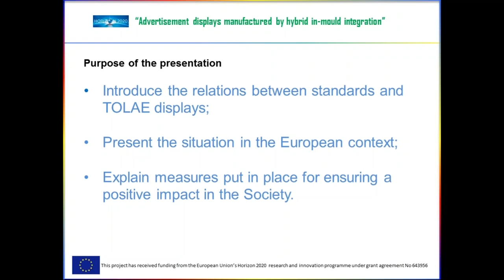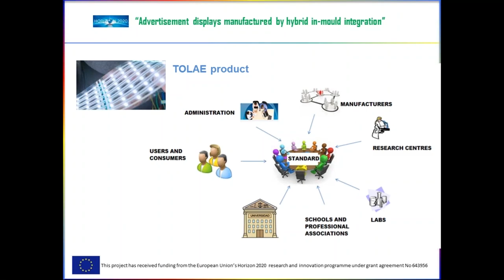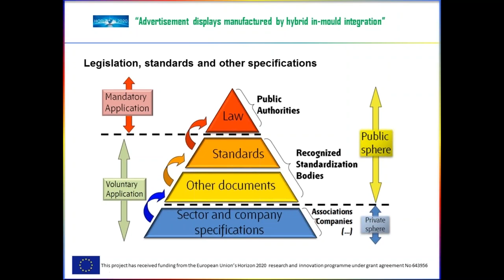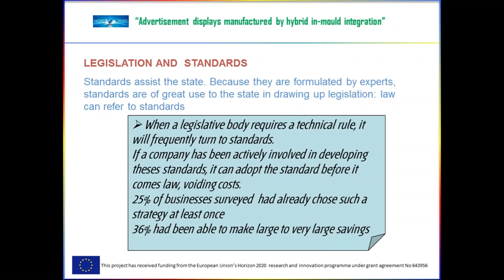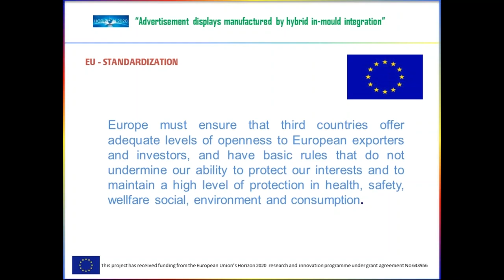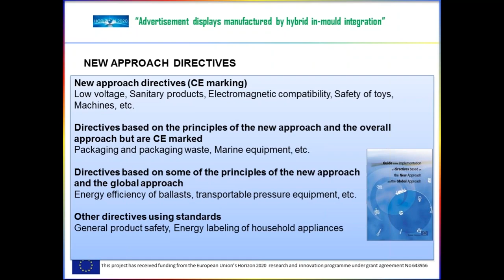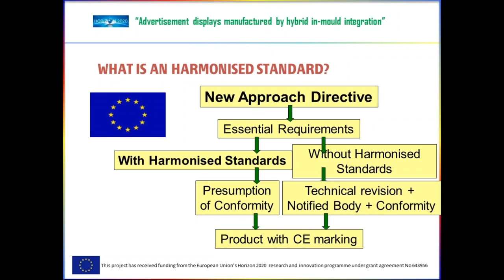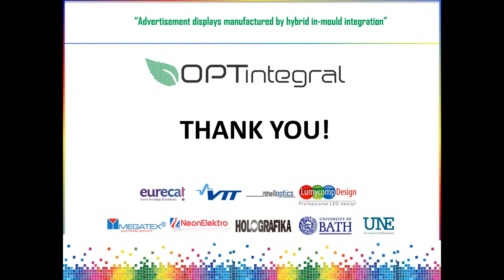The Role of Standardization in TOLAE Displays Market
Introduction to standardization in TOLAE displays. In this video, you will learn about standardization in Europe and the standards related to TOLAE to ensure its positive impact on the society.

This video is part of a series of training videos by the EU-funded OptIntegral project (Advertisement Displays Manufactured by Hybrid in-Mould Integration).

The project has received funding from the European Commission’s Framework Programme Horizon 2020 – under grant agreement No 643956